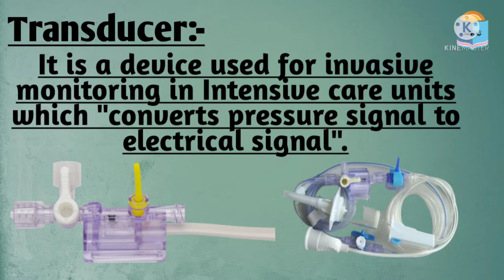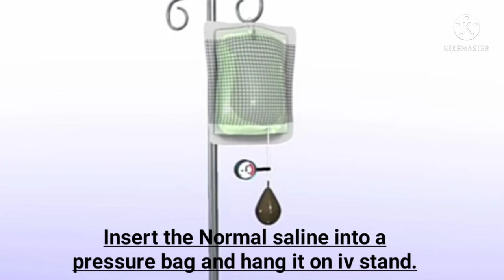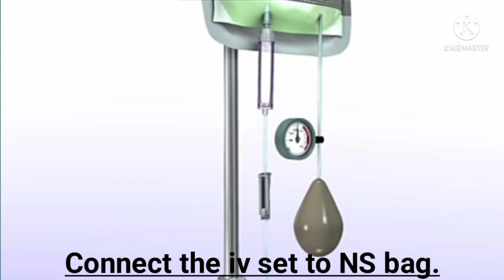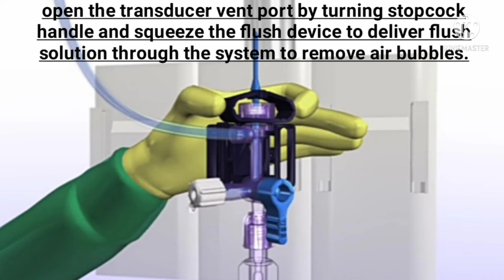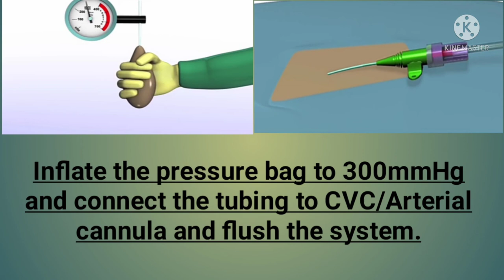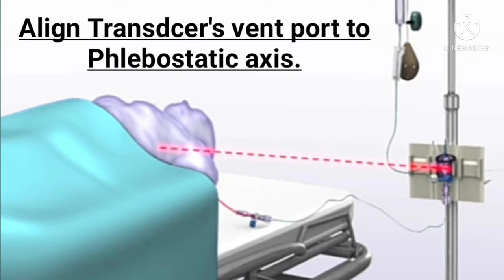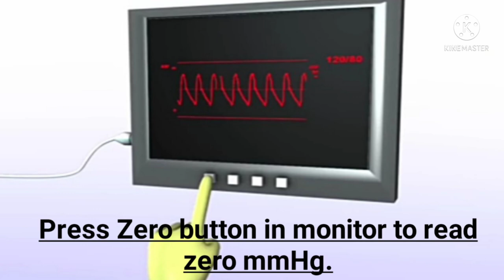Pressure transducer set-up for CVP measurement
About:-

Chanel-Study with A.k.chauhan
Teacher-A.k.chauhan

INVASIVE BLOOD PRESSURE Monitoring by Transducer
CVP is also referred as pressure within the Right atrium of the heart.
In this video we are going to learn how can we measure CVP by Transducer.
Study with A.K.Chauhan contain all the essential elements to bring into the knowledge of Paramedical staff/Nursing professionals.It is going to be one of the worthy channel for medical staff to improve their clinical skill.
The content in the video of Study with AK chauhan, youtube channel, explain significant information in a simple way.